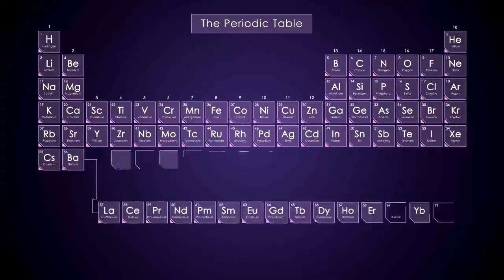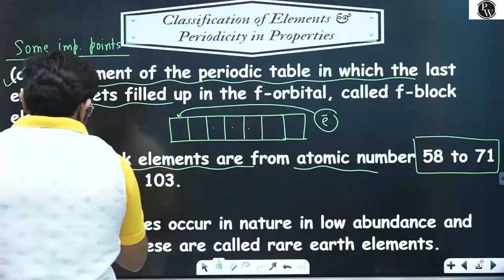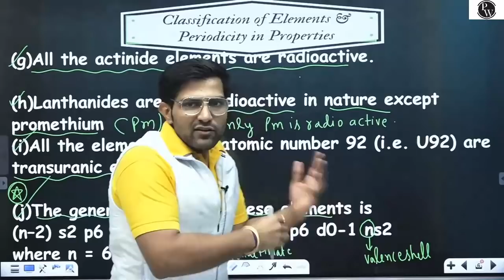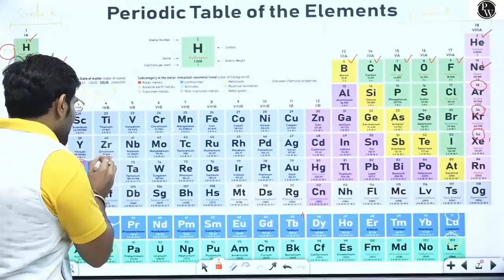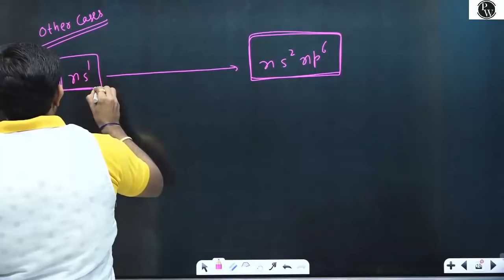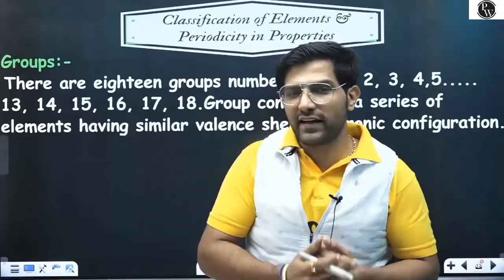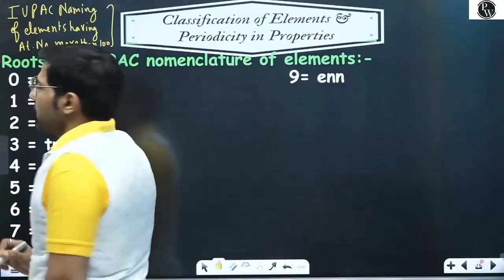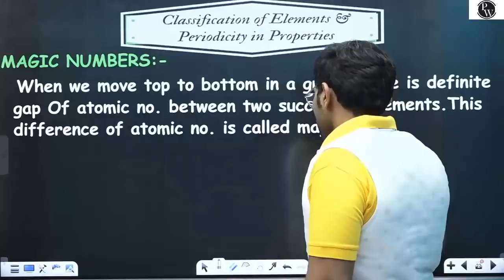Periodic Properties 05 | Group & Period wise classification of Elements | IUPAC Naming of Elements